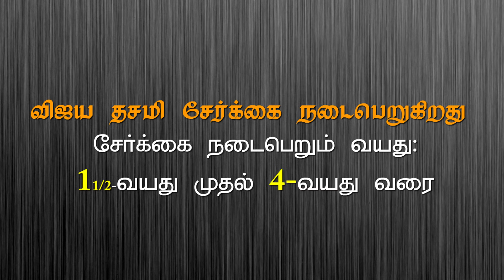Little Blooms Play School | kanchipuram ads | worldmedia | iworldtvkpm -2014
IworldTV – Leading Metropolitan Private Cable Television (KANCHIPURAM)

Our Biggest strength is our People. The Channel has some of the best talent on its rolls.

We Started as a TV set manufacturer in 2014 with Iworld TV brand in Kanchipuram district, the company has evolved as a 24 hour Tamil Entertainment Private Local TV channel,

Watch iworldtvkpm for Latest News And updates.

 News, Politics, Current Affairs, City Life, Tamil Movies, Personality Interviews, Movie Reviews, Events, Lifestyle, Social Responsibility & Social Awareness.